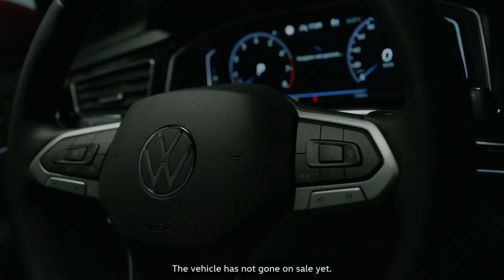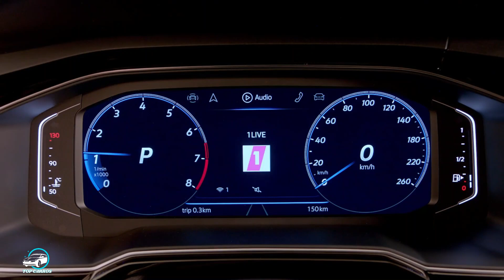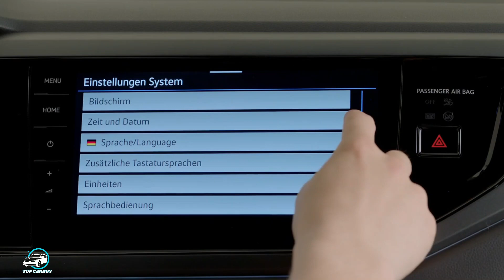NOVO VOLKSWAGEN TAIGO 2022 É UM NIVUS 1.5 TSI DE 150 CV MAIS TECNOLOGICO | TOP CARROS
NOVO VOLKSWAGEN TAIGO 2022 É UM NIVUS 1.5 TSI DE 150 CV MAIS TECNOLOGICO : A Volkswagen revelou oficialmente no velho continente o novo Taigo, SUV cupê que nasceu no Brasil com o nome de Nivus e agora desembarca também na Europa com algumas diferenças não só no design, mas também pelos equipamentos e variedade de motores.

ASSISTA TAMBÉM:
NOVO TOYOTA YARIS CROSS 2022 CHEGA PARA SER O SUV HIBRIDO MAIS BARATO DO BRASIL: